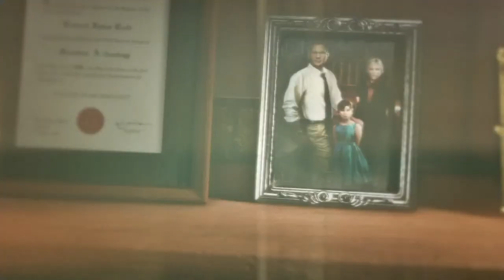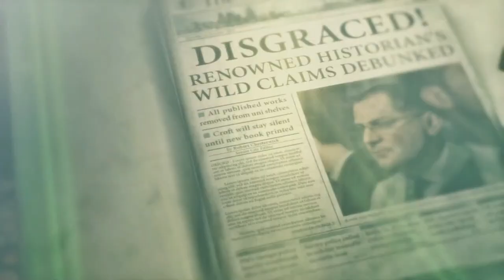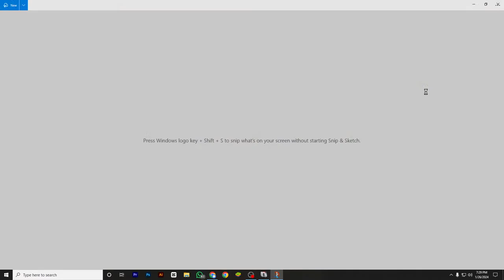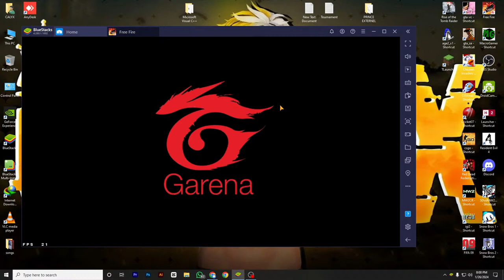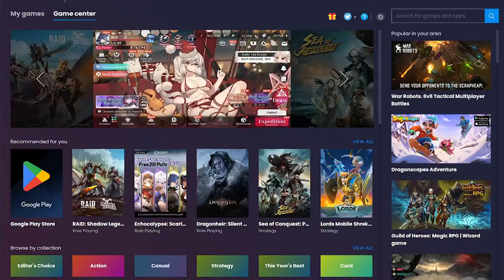🔴LIVE - CALYX - "RISE OF THE TOMB RAIDER" 😱 - Core i5 12400F..RTX 3060 12BG - FRESH START LEVEl 2